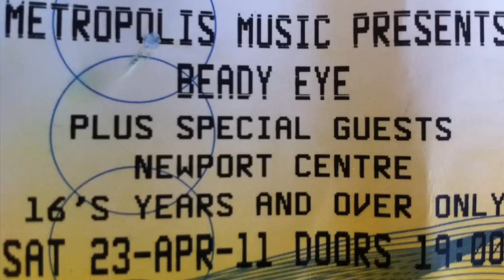Beady Eye - The Roller (Live, Newport Centre, 23rd April 2011)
Beady Eye performing The Roller at Newport Centre on the 23rd April 2011.

The Roller is taken from Beady Eye's 2011 album, Different Gear, Still Speeding (Beady Eye Records Ltd)